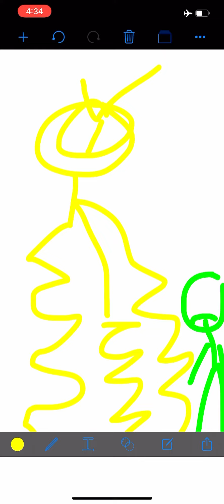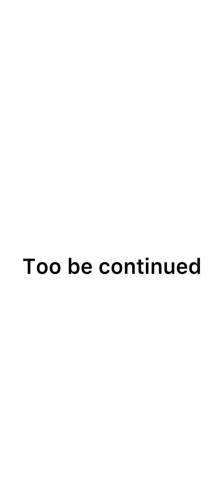Bluesworld goes against zombies Episode 1: zombies and lightning bolts